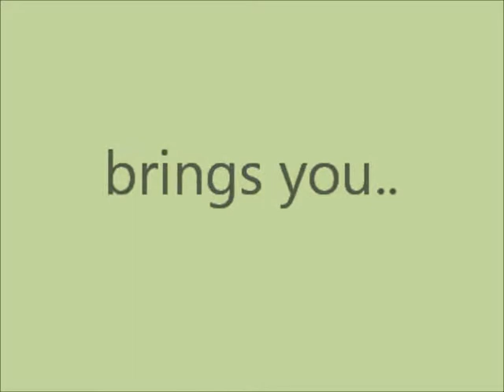QFN Operations Dept dancing to Maroon 5's Move Like Jagger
QA BP Victory Party!

Congratulations Qualfon Cebu for Winning! :)